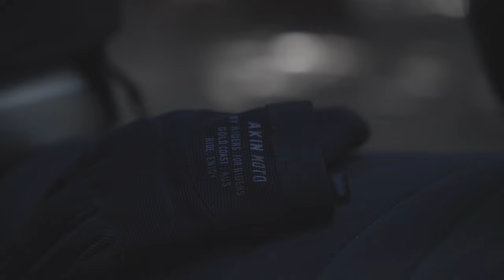Looking for the best place for a Cup of Coffee : Episode 1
Hello guys! Welcome to my first Motovlog (ASMR) for the year of 2023.
In this video, the point is to find the most beautiful places to have a cup of coffee across the South Island of New Zealand. These segment will come  in episodes entitled "Looking for the best place for a Cup of Coffee". Please do enjoy, seat back and relax!

(P.s.Haven't been able to do a Campventure for the past 7 months as I was been very busy settling myself in Southland, New Zealand. Rest assured in the next few weeks, I will start uploading again for an episode of Campventure.)